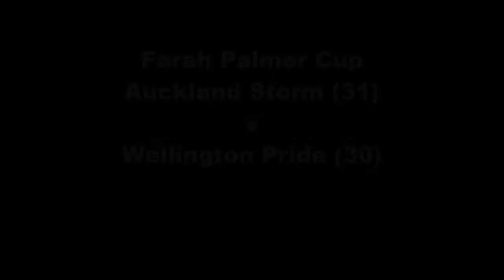Auckland Storm 31 v Wellington Pride 30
At Jerry Collins Stadium on 23 September 2017. The Auckland Storm led 12-0 after as many minutes, the Pride came back to lead 23-12 early in the second half and the Storm came back themselves to lead 31-23, before the Pride scored a late try. Results